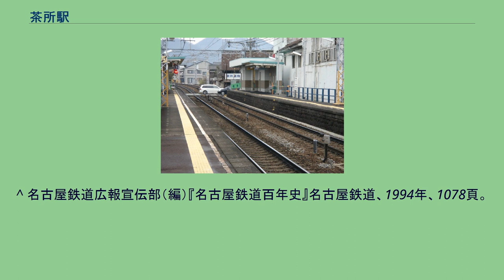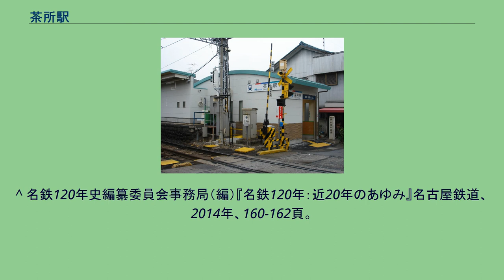茶所駅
茶所駅（ちゃじょえき）は、岐阜県岐阜市加納八幡町にある、名古屋鉄道名古屋本線の駅である。
普通列車のみが停車する。
隣の加納駅との駅間距離は0.4kmで、名古屋鉄道で最短である。
岐阜市と名鉄は、名鉄岐阜駅に至る区間を高架化して茶所駅と加納駅を廃止し、統合駅を新設する都市計画を進めている（駅周辺も参照）。
ホームは4両分。
駅舎（改札口）は上下ホームで独立して設けられており、改札内には互いのホームを結ぶ通路が無い。
2005年12月14日トランパス対応。
8月23日に工事の掲示が出され、12月26日竣工。
これに伴い12月6日に駅集中管理システム管理駅は名鉄岐阜駅）の運用が始まった。
その後ホームのかさ上げが行われ、2006年3月に竣工。
当駅は管理システム導入以前から無人駅である。
現在の駅舎は駅集中管理システム導入に伴い新設されたもので、導入以前はホームのみの無人駅であった。
なお、旅客案内上および営業業務的には無人駅ではあるが、隣接する茶所検車支区の一部が茶所駅構内扱いであるため、構内入換に従事する駅員が所属しており、駅長も配属されている。
駅舎傍にある中山道加納宿の標柱 住宅街。
旧中山道沿いにある。
駐輪場はあるが利用者数に対してかなり狭いため、便はあまりよくない。
トランパス対応工事の影響によりこの駐輪場はさらに狭くなった。
平日昼間には新設された駅舎の通路にまで自転車があふれている。
当駅の岐南駅寄りに茶所検車支区があり、上下線合わせて1時間当たり20本以上走る営業列車の他に回送列車が終日走行し、検車支区との入換作業では本線を支障する。
回送列車の本数は2005年1月の空港線開業に伴ってさらに増加し、周辺道路の交通渋滞はより悪化している。
そのため、岐阜市などが主体となって岐南駅・茶所駅間にある境川橋梁と名鉄岐阜駅の間を連続立体交差化し、茶所駅と加納駅を統合する計画がある。
この際、加納駅と茶所駅を廃止した上で、その中間に統合駅を新設する。
なお、岐阜大学教育学部附属小中学校の最寄り駅は加納駅だが、実際には茶所駅からでも所要時間は大差ない。
駅の東に「茶所」バス停が、西に「城東通り1丁目」バス停がある。
また、駅のすぐ西に岐阜市コミュニティバスの「いながき理容店・松野酒店前」バス停がある。
^ a b 加納・茶所統合駅周辺土地区画整理事業について岐阜市役所 駅周辺事業推進課（2020年1月5日閲覧） ^ 日本鉄道旅行地図帳 追加・訂補 7号 東海 - 鉄道フォーラム ^ 名古屋鉄道広報宣伝部（編）『名古屋鉄道百年史』名古屋鉄道、1994年、996頁。
^ 清水武、田中義人『名古屋鉄道車両史 下巻』アルファベータブックス、2019年8月、136頁。
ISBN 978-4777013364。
^ 共通SFカードシステム「トランパス」を名古屋本線未導入駅10駅と豊川線3駅に導入します - 名古屋鉄道、2005年11月15日 ^ a b “岐南(NH57)(ぎなん) 路線一覧”. 名古屋鉄道. 2021年10月3日閲覧。
^ 巻末折込「名古屋鉄道 配線略図」（『鉄道ピクトリアル No.816　2009年3月号臨時増刊』電気車研究会、2009年） ^ “令和2年度 移動等円滑化取組報告書(鉄道駅) (PDF)”. 名古屋鉄道. 2021年10月3日閲覧。